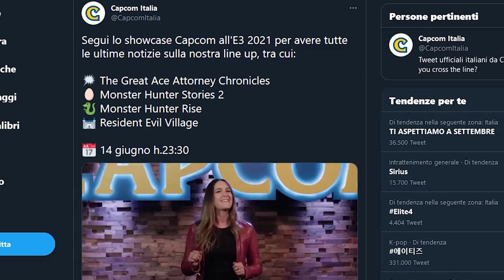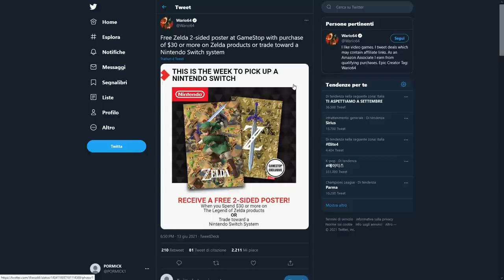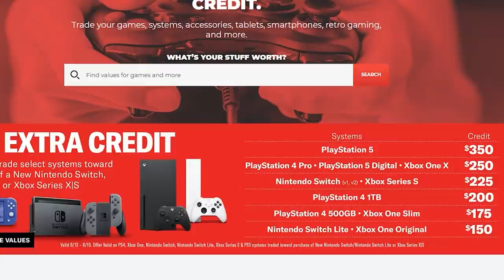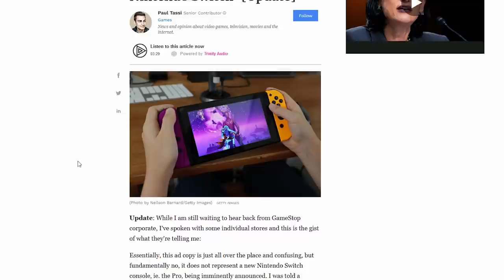MARIO RABBIDS MEGLIO DI MARIO GALAXY 3, SHOWCASE XBOX IMPRESSIONANTE E GAMESTOP SVELA SWITCH PRO?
Poracci bentornati o benvenuti sul TG Poro!
Oggi parleremo dei poster di Zelda apparsi qualche giorno fa da Gamestop negli USA. Un utente su Twitter ha finalmente svelato il mistero relativo a questa promozione. Il poster ha a che fare con la Zelda Collection?
Durante lo Square Enix Presents è stato infine svelato Stranger of Paradise, Final Fantasy Origins. Da un po' di tempo i rumor volevano il team Ninja al alvoro su unuovo Final fantasy in stile soulslike. Il reveal vi ha convinto?
Valve purtroppo ancora non ha parlato di SteamPal. L'atteso reveal della rivale di Switch non è purtroppo arrivato durante la PC Gaming Fest.
Dopo un leak da parte di Nintendo durante l'ubisoft Forward è stato finalmente svelato il seguito di Mario + Rabbids Kingdom Battle. Ecco tutto quello che c'è da sapere su Mario + Rabbids Sparks of Hope: altro che Super Mario Galaxy 3!
ieri si è svolta la conferenza di Xbox & Bethesda. Cosa è stato mostrato durante lo showcase dedicato all'E3 2021? Possiamo ritenerci soddisfatti? Quali annunci meritano di essere presi in considerazione e perché il game Pass diventa sempre più interessante?
E per finire molti utenti hanno fatto notare come Gamestop potrebbe aver svelato l'esistenza della fantomatica Switch Pro, all'interno di un banner pubblicitario dove fa la comparsa una certa NEW Nintendo Switch. Possiamo aspettarci qualche novità per il Direct di domani?
Vi aspetto nei commenti! Io sono il Poro showcase, Michele Hope, ciao!

00:00 Nintendo Direct, Capcom live Showcase e Limited Run Games
01:15 Intro
02:02 Il poster di Zelda: svelato il mistero
02:43 Stranger of Paradise: Final fantasy Origin ESISTE con tanto di Demo
03:19 Pc Gaming Show: Valve NON annuncia SteamPal...
03:50 Mario + Rabbids Sparks of Hope: tutto quello che c'è da sapere
06:31 Xbox & Bethesda Showcase: l'evento migliore dell'E3 2021
09:20 Gamestop e New Nintendo Switch: la catena e il leak di Switch Pro
11:56 Outro